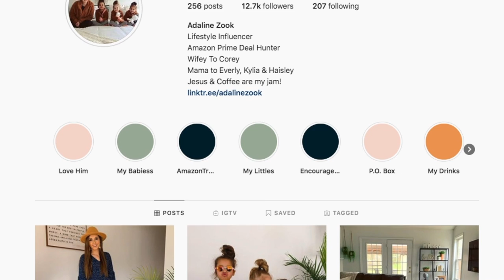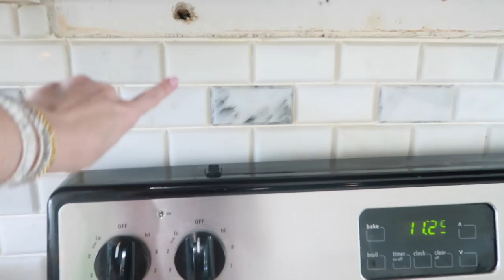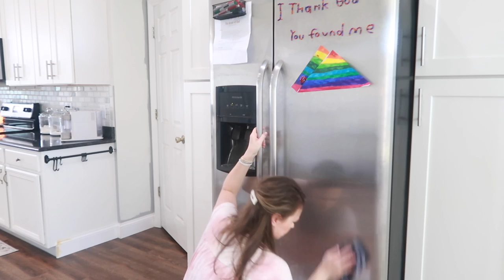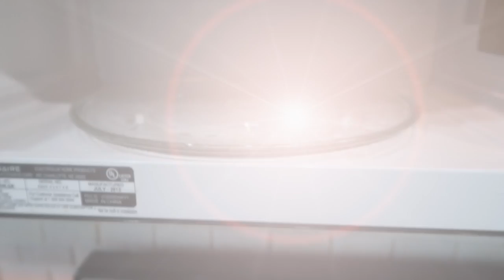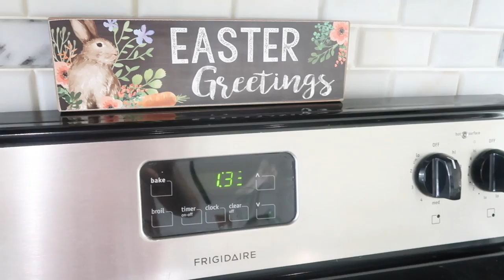NEW!! SPRING CLEAN WITH ME 2020 | CLEAN + DECORATE | HOMEMAKING | SPRING DECOR | LYNN WHITE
NEW!! SPRING CLEAN WITH ME 2020 | CLEAN + DECORATE | HOMEMAKING
We are back with another super motivating SPRING CLEANING video and we are going to be adding my Easter and Spring Decor. I love decorating my home so much and I can't wait to share so many decor videos with you.